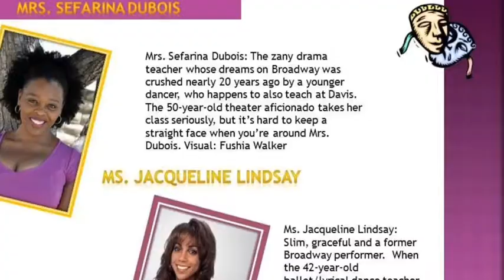Music 'N Me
These are not the characters that are in the show these are only VISUALS